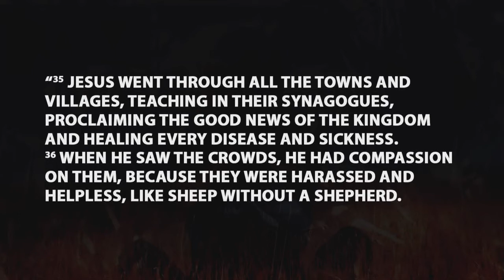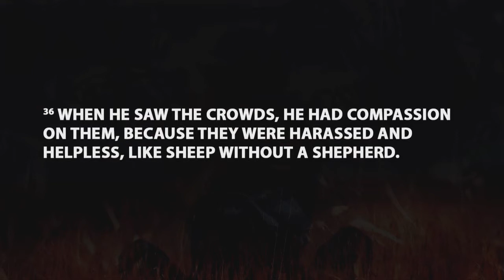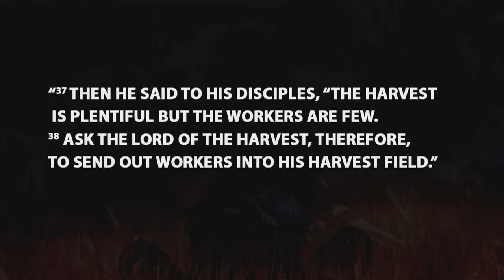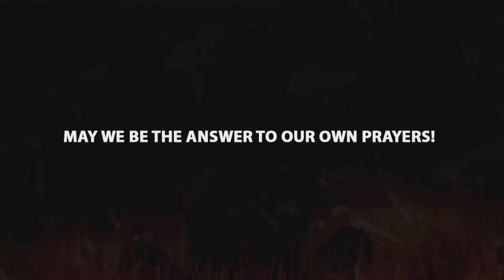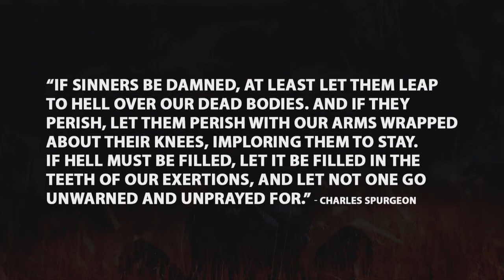20191117 Lord of The Harvest (by Ryan Jones)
This week we explore Matthew 9:35-38 and see the Lord’s heart for the lost and broken around him. Jesus call’s us to follow him, to have a real burden for the lost for once we were lost ourselves. We look to The Lord of the harvest as we intentionally pray and work in the harvest field.

Ryan Jones is a member of staff at Rosebank Union Church on our media and communications team. He is currently studying theology and is passionate about church planting.